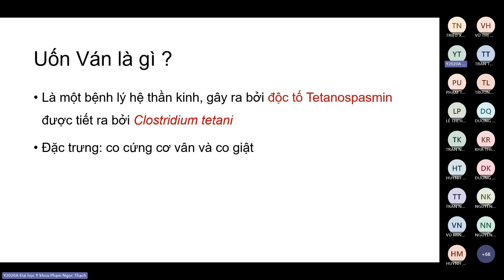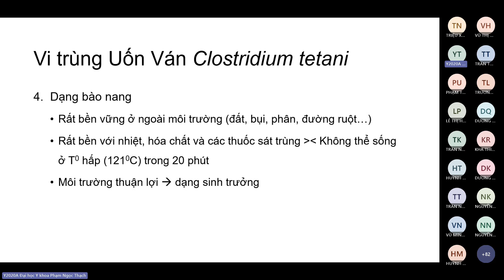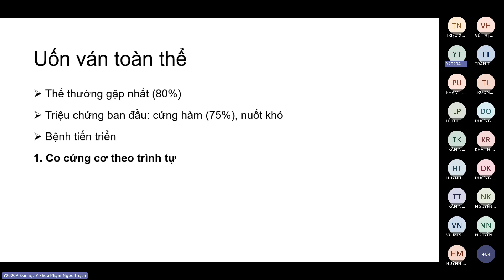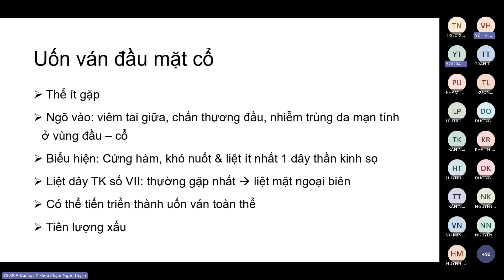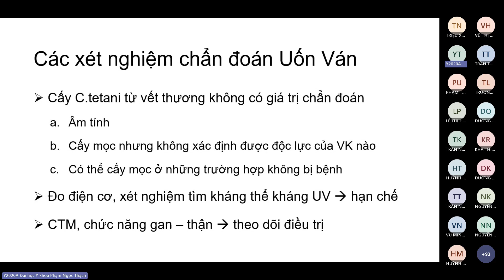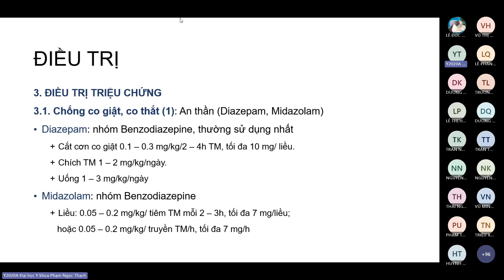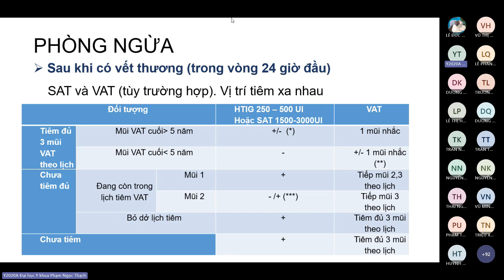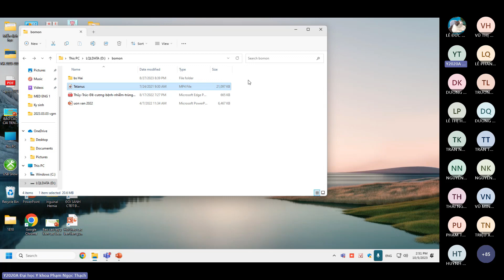BỆNH TRUYỀN NHIỄM - BỆNH UỐN VÁN - 05/10/2023